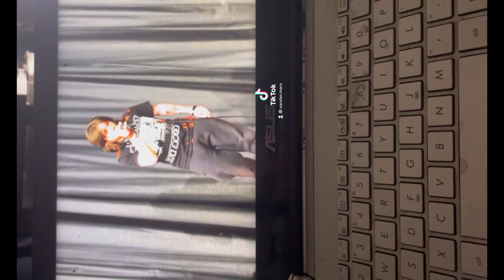P!nk- "Glitter In The Air" 10 year challenge anniversary tik tok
i always wanted to believe in the goodness of others— little did i realize as i grew up—i had to be, & was the kindness i was seeking. ten years ago today i had the courage to stand up with a shaking voice & start my journey of this lifetime. i got first chair in my regional tenor 2 section choir the same day. thank you to my music teachers for loving & nurturing me in the face of me being sexualized, objectified, harrassed & discarded by my peers. thank you @P!NK for helping me survive my childhood & giving me a voice. here is a new performance of the iconic grammy showstopper “GLITTERINTHEAIR” exactly 10 years later.

condensed reflection:

over ten years, i have transformed my life, transformed my body, rigorously trained my voice & production skills along with my relationship with my spirituality & mental health. due to being A CHILD at the time, i looked to my loved ones & other “trusted” confidantes to help guide me in the right direction. i WAS insecure due to being harassed, objectified, sexualized & discarded all at the same time while being probed about my sexuality as a preteen-- sexually harassed in the lockerooms before i even had an understanding of what sex really meant but kids would ask me “if i wanted their tongue up my ass” & a literally pos telling someone “hes worthless you shouldnt be talking to him” or something along those lines. demonized by a church that was supposed to be a safe space for me to connect with god. having other kids put me in sexually uncomfortable & violating situations, then turn around, insinuate like i was the one ensuing these situations. i came home to certain family members cringing & gagging whenever intimate lgbtq+ representation was shown on screen— i was always uncomfortable enough with a group of people being viewed as gross for simply existing, but little did i know just how close to home it was. i guess ya’ll knew before i did, i just wish you weren’t so damn cruel about it. how does A GROWN ASS MATURE ADULT justify sneering, glaring & demonizing a depressed CHILD trying to process difficult emotions minding their own business in a pool? how DOES A GROWN ASS ADULT justify manipulating & having a full blown facebook argument with a CHILD mocking their passions? forming an entire music group to shit all over me & bs about what a gay satanic loser i was for simply trying to discuss being upset about being mocked for artists i related to & found comfort in? not to mention the recent psychological warfare that has ensued in the past few years after my darkest day. i could recount things till my face is blue by the way my childhood psychological violence has led to acts of literal exploitation & criminal/domestic violence growing up, & is unforgivable when it comes to certain individuals. finding out one of my most trusted individuals put their hands on a loved one when they weren't even in the double digits still shakes me to my core. ironically, in getting better & more comfortable & confident in myself & speaking out, i have magically turned into this awful abusive narcissist to people i kindly talked to even in our last moments. i tried & proceeded with kindness in all these relationships till their dying breath. im tired of grieving. im tired of having to let go of people i adored when all i ever wanted was to build a life with them. i cant be gaslighted anymore, i know & knew my intentions/thoughts & will not let my reality be warped like that ever again. i will continue to speak so as little individuals as possible have to go through what ive been going through most of my life. im sad, especially considering the peace ive found finally leaving that life behind me. love isn’t supposed to hurt & love isn’t supposed to be judgmental. ive seen what love should look like in such a short amount of time with people who’ve been kind & respectful towards me while barely knowing me. i have given all the people who have mishandled me in my past the kindness of anonymity, but i will not sit down in silence & shut up anymore. despite this only being the tip of the iceberg of countless memories ive been able to healthily process in my newfound safe space I HAD TO WORK FOR & EARN, i will continue to be kind & me telling my life story isn't an act of cruelty. I WILL BE HEARD. to everyone who understands me, you aren't alone. SPEAK NOW.

to all the support ive received in the past few years, thank you. dear god, thank you for the spiritual gifts you’ve given me or i would have been dead a long ass time ago. im a polyamorous bisexual, trippy stoner ass artist & you've unconditionally shown me your kindness, glory & grace even in my darkest moments. sodom & gomorrah was never about same sex love… IT WAS ABOUT AN ACT OF VIOLENT GANGRAPE ON A GROUP OF MEN. men shall not not lie with man…. was retranslated in 1946 from MAN SHALL NOT LIE WITH CHILD. get some morals. stop justifying hate.

amen.